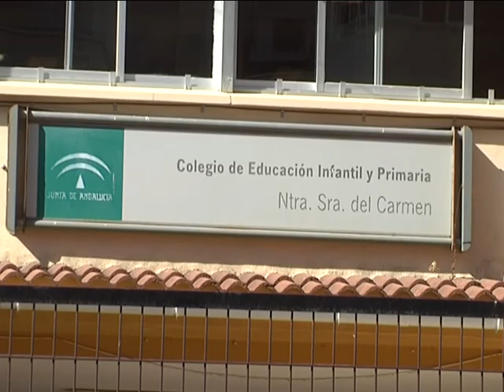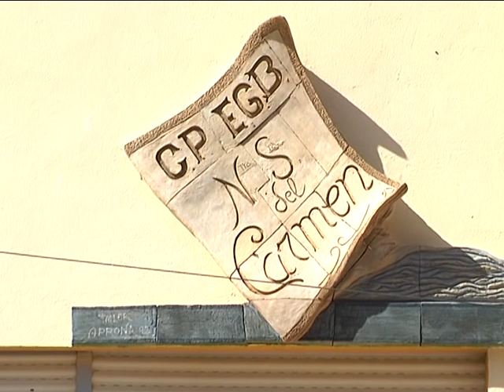PADRES COLEGIO CARMEN